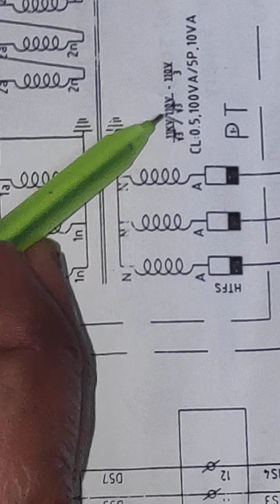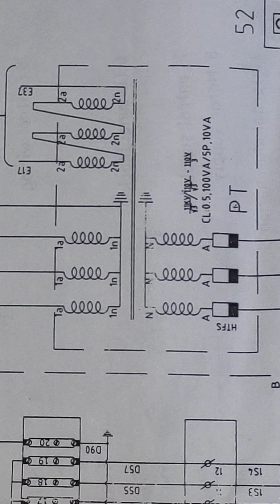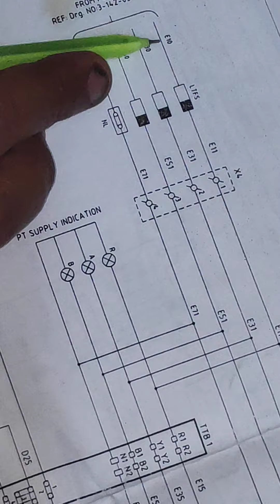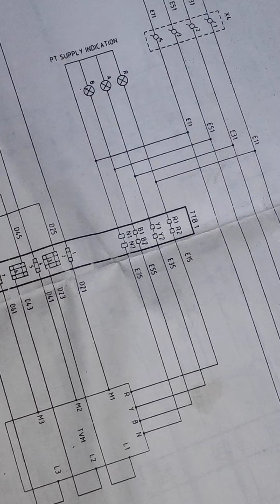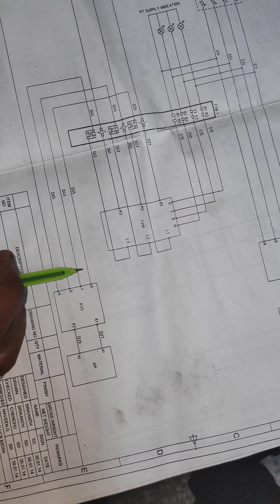Pt wiring diagram, potential transformer, connection of pt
How to connect pt in in circuit